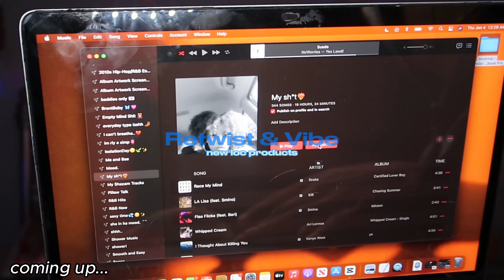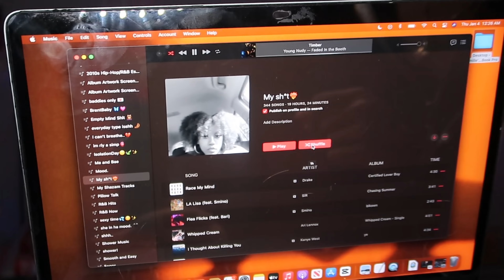Retwist & Vibe (it’s been 2 months since my last retwist) 😳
HEY YOUTUBE CUTIES! okay comeback video !! 👏🏾 I’ve missed you guys so much since I took ANOTHER break😭 but we’re back and better! It’s 2024! Let’s get it.

FAQs
Black/African American 🖤
Age: 22
Birthday: May 5, 2001
Sign: Taurus ♉️
Camera: Canon G7X Mark II
Loc’d: July 7, 2022